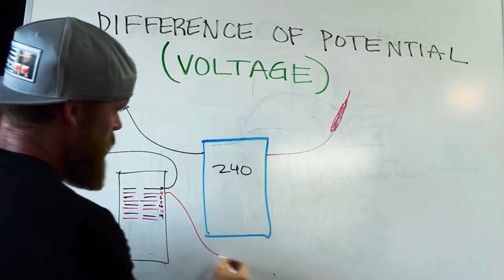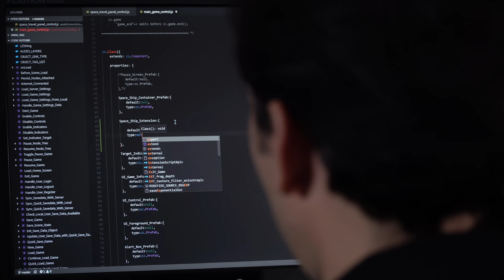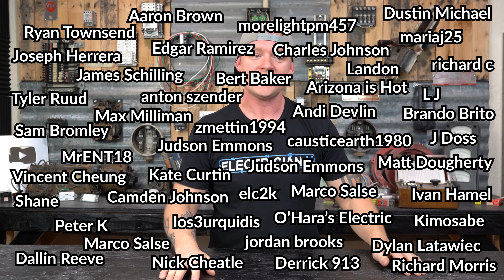PROBLEMS WITH THE TRADE (Part 2) - Our Public Education System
-Audio lessons
-Forum

-State Approved
-Video Based

-2017, 2020, and 2023 NEC versions
-300 Question Online Code Cannon (not license specific, all code)